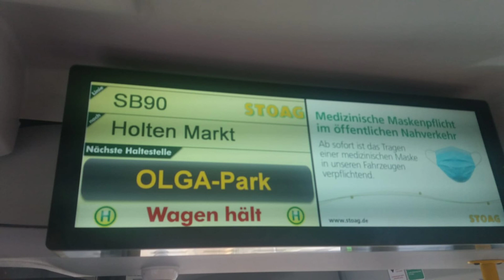(Sound) Haltestelle Ansagen Olga Park + Information zum Bauarbeiten